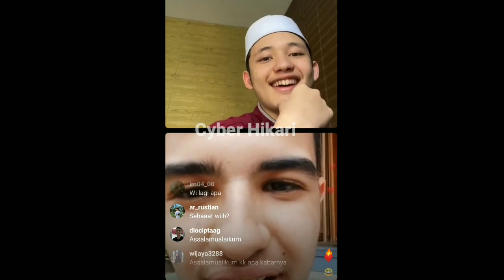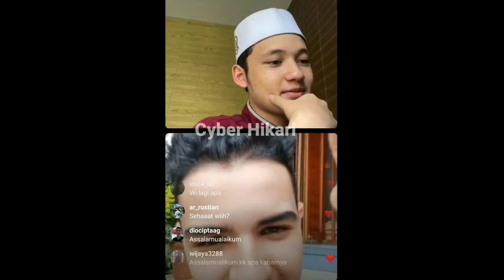Cieee Duo Sahabat Kangen2an😍Alwi Assegaf (Raden Kiansantang) & Suheil (Surawisesa) Live Part 2